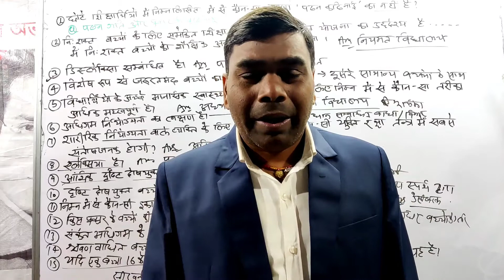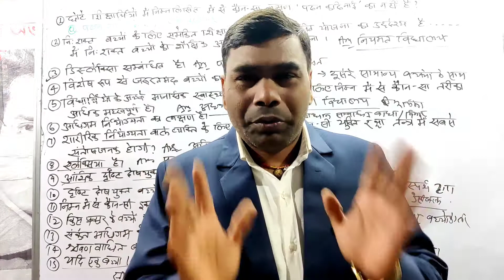VIRAL/SUPER DUPER higher NAUKARI/STUDENT/SUCCESS/MOTIVATIVATION/TOP/SPEECH/LIFE/STRUGGLE/SHAYARI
SUPER DUPER/STUDENT/SUCCESS/MOTIVATION/MAHAKAR ITI/TEKARI ITI/DUMARIYA ITI/TOP./SPEECH
COMPETION OF ARTS
MAHAKAR ITI
MAHAKAR ITI TRAINEES
MAHAKAR ITI STUDENT
MAHAKAR GOVT. ITI
TEKARI ITI
TEKARI ITI TRAINEES
TEKARI ITI STUDENT
TEKARI ITI KALA PERFORMER
TEKARI ITI BOY
TEKARI ITI GIRL
TEKARI ITI INSTRUCTOR
DUMARIYA ITI
DUMARIYA ITI TRAINEES
DUMARIYA ITI STUDENT
DUMARIYA INSTRUCTOR
GAYA ITI
GOVT. ITI GAYA
GOVT. ITI GAYA TRAINEES
GOVT. ITI GAYA INSTRUCTOR
GOVT. ITI BOY
GOVT. ITI GIRL
GOVT. ITI WOMEN
GOVT. ITI ARTS
GOVT. ITI TRAINEES ARTS PERFORMER
EDUCATION ITI
EDUCATION ITI PERFORMER
EDUCATION TRAINEES#SPEECH#BHASHAN#FACTS#KHAN SIR#VIPINSIR#ABHISHEK SIR#BIHAR#GAYA#INDIA#HIGHER#POST#NAUKARI#DURLABH#WORK#
EDUCATION BOY
EDUCATION GIRL
EDUCATION STUDENT
EDUCATION PERSON
EDUCATION TEACHER
MOTIVATION ADDA
ABHISHEK MOTIVATION
FILM
TAILER VIDEO
PARTS PERFORMER
DRAWING ITI
LIFT AND ACCELERATOR
MEDICAL ELECTRONICE
TECHNICIAN MECHATRONOCS
POWER ELECTRICIAN DISTRIBUTION
POWER ELECTRONIC SYSTEM
ELECTRONIC MECHANIC
MECHANIC CONSUMER
ELECTRONIC APPLICATION
INSTRUMENT MECHANIC CHEMICAL PLANT
ATTENDANT OPERATOR CHEMICAL PLANT
LABORATORY ATTENDANT CHEMICAL PLANT
COMPUTER HARWERE
NET BANKING
MECHANIC MOTOR VEHICLE
REF. AND A/C MECHANIC
MECHANIC MAINTENANCE
CHEMICAL PLANT
MARINE FITTER
MACHINIST GRINDER
AIR CONDITIONING
PLANT MECHANIC
TOOLS MAINTENANCE
OPERATOR ADVANCE
WET PROCESSING
JBARJAST VIDEO IMPROVEMENT VIDEO
INCREASE LIFE
INCREASE JEEVAN
PROGRESS LIFE
PROGRESS JIVAN
PROGRESS ARTS
PROGRESS TRAINEES
KHAN SIR
SEPER VIDEO
SUPER VIDEO
DEKHANEWALA PERFORMER
DEKHNA N BHULE
JARUR DEHKE EKBAR
YE VIDEO MOTIVATION HAI
ISME JIVAN KI PROGRESS KI KAHANI HAI
SABSE NICE VIDEO JARUR DEKHE
GAYE KE SARE ITI KE TRAINEES KO MODEL JOB